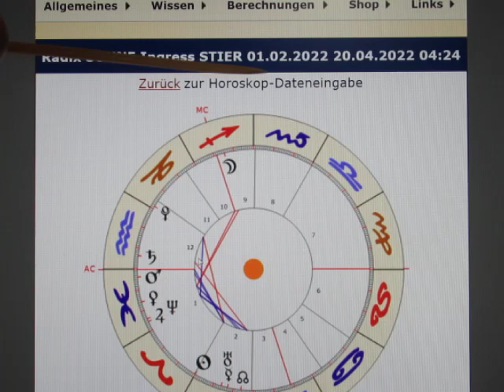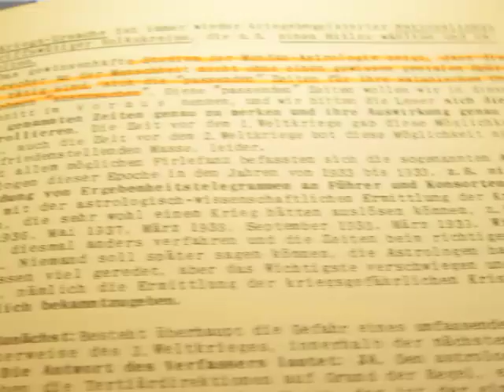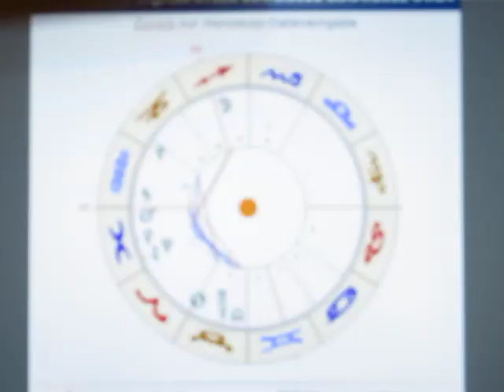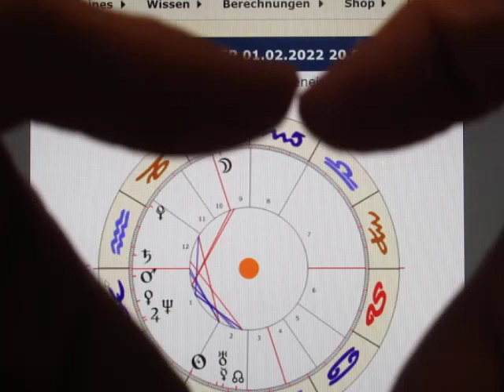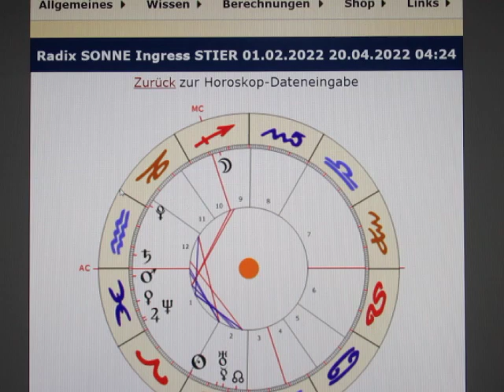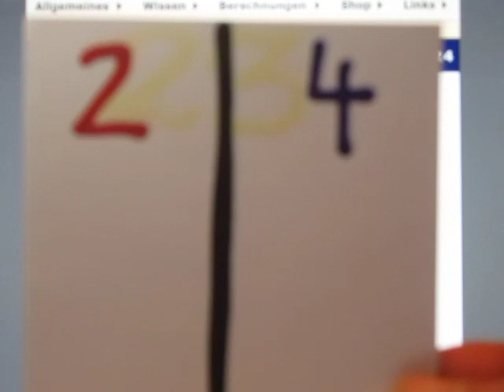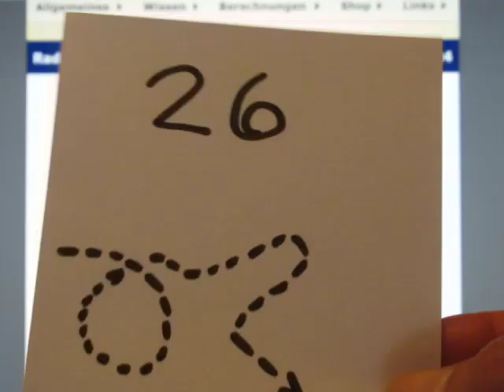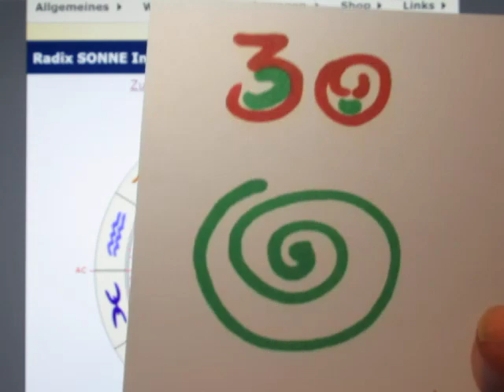1/5 - SONNE Ingress STIER - 20.04.2022 - SEI BEREIT - ES GEHT LOS!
Morgen ist ein "keltischer MERKUR-Tag/Mittwoch", und das bedeutet für den nächsten Monat sehr umsichtig und klug zu handeln.